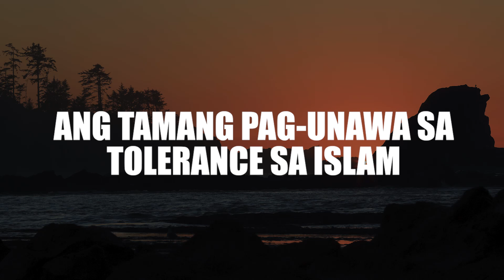Ang Tamang Pag unawa sa Tolerance sa Islam